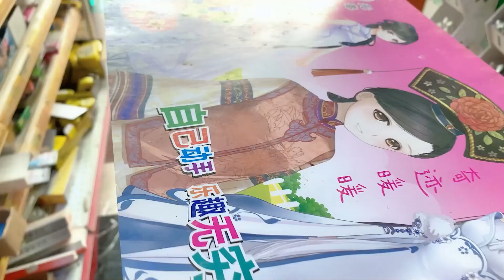教師節賀卡不用買！3分鐘教你DIY彩虹瀑布賀卡，方法簡單又好看！【喵姐手作】